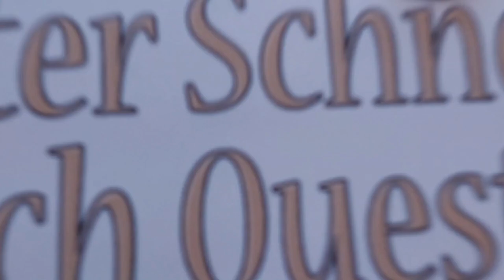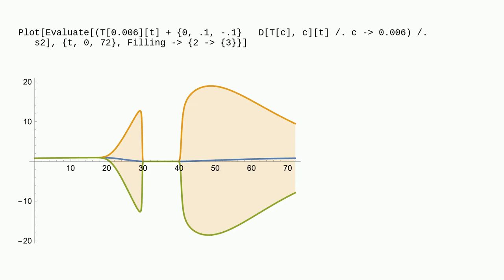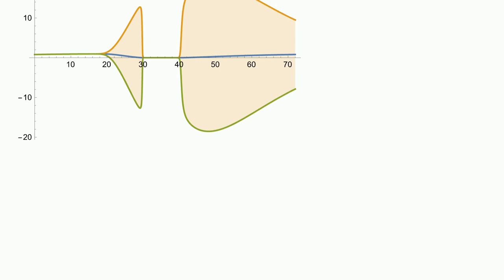Mathematica: Understanding the example of sensitivity analysis in Documentation using ParametricN...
Understanding the example of sensitivity analysis in Documentation using ParametricNDSolve

A special thanks goes out to the community

  differential-equations